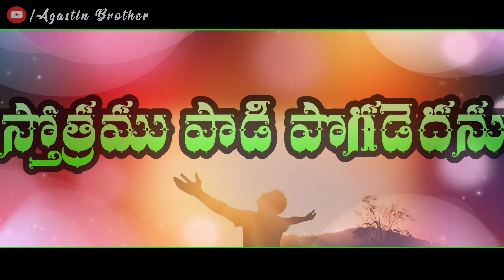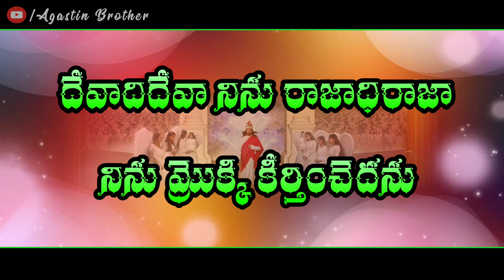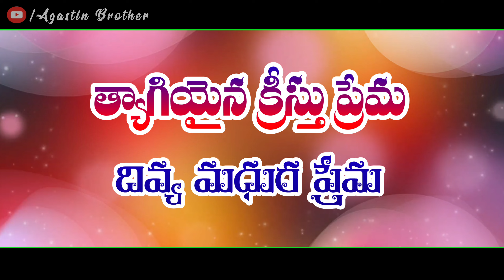Sthothramu Padi Pogadedhanu || స్తోత్రము పాడి పొగడెదను || Hebron Songs || Songs of Zion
× ignore ×

స్తోత్రము పాడి పొగడెదను
Sthothramu Padi Pogadedhanu
Stotramu Padi Pogadedanu
Sthothramu Paadi Pogadedhanu